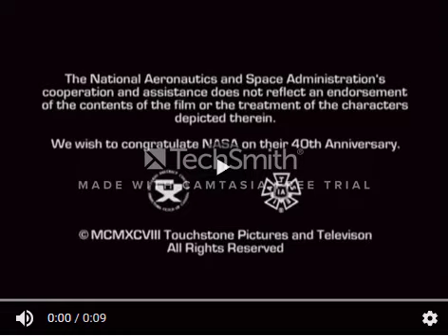Jerry Bruckheimer Films/Touchstone Television/Buena Vista International, Inc. (1998)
From the TV movie ''Max Q'' (1998).